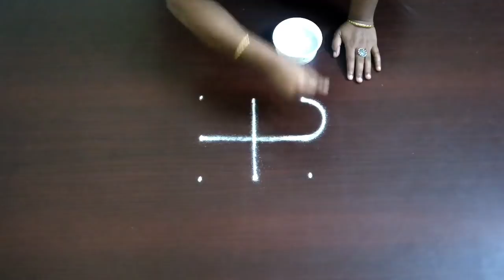Kolam l Margali kolam designs l Rangoli kolam l kolam images l colour Rangoli